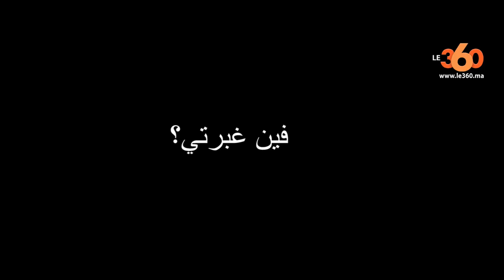Le360.ma • "كحلوش" يعد جمهوره بالظهور في عمل فني خلال رمضان